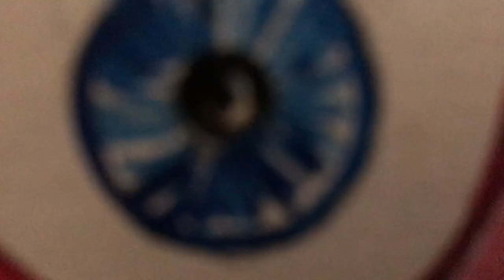Madagascar 🌴🦁🦓 art madagascar wall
Madagascar 🌴🦁🦓

Hey guys,
This video is about "Wall Art"

 in today's video, I'll be sharing the step-by-step tutorial to draw a Madagascar Cartoon using fabric paint.

fabric paint

Take care, friends! Love you all. 😊❤️

Key Words -
Diy home decor, Wall hanging decor idea, Wall decor DIY, Paper flowers, Wall hanging craft DIY

pencil art

Paper flowers

Wall hanging craft DIY